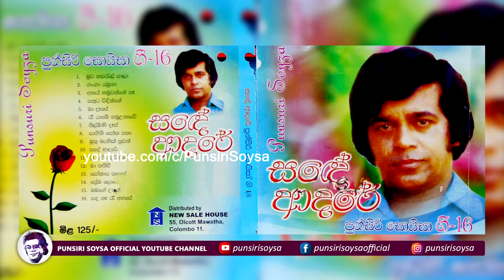08 Sagini Soka Pipasa (සාගිනි සෝක පිපාස) Sade Adare Album | Punsiri Soysa